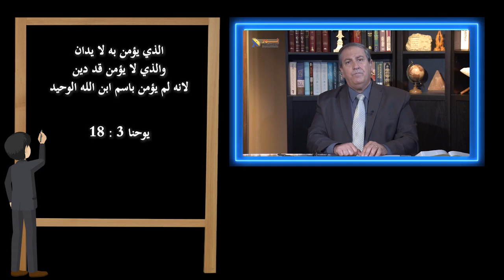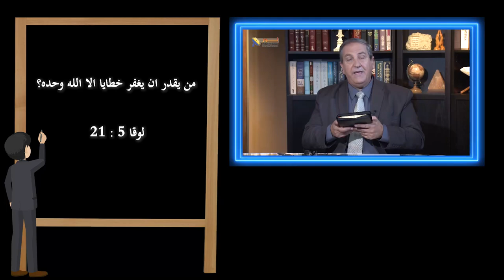554 انتبه جيدا فإن الشيطان يعمي أذهان الناس عن اكتشاف الحق